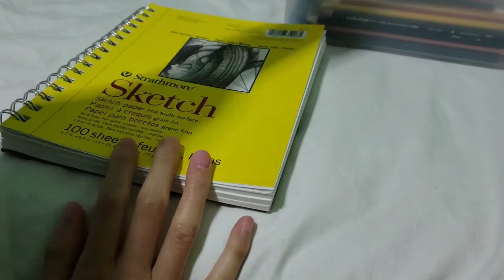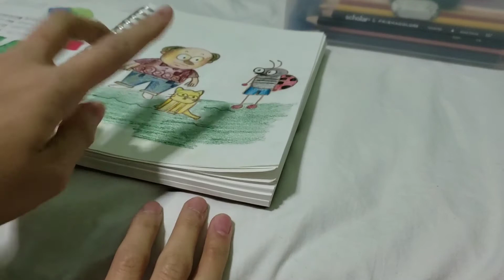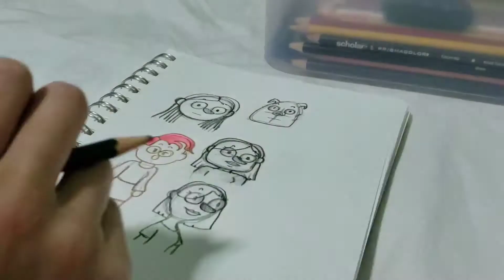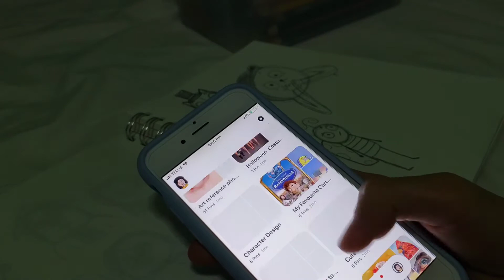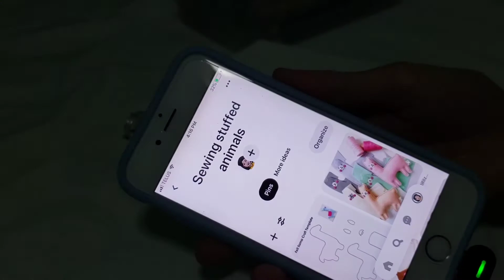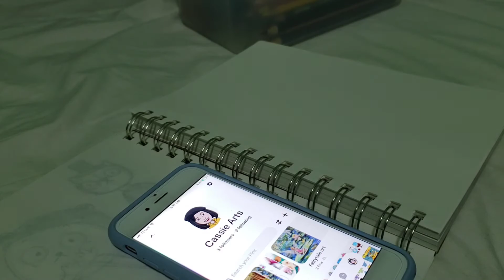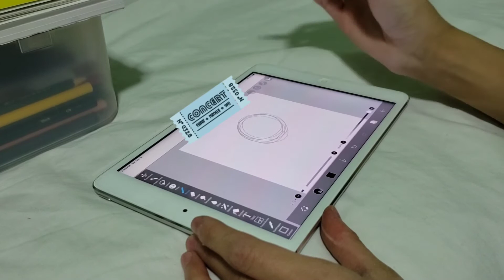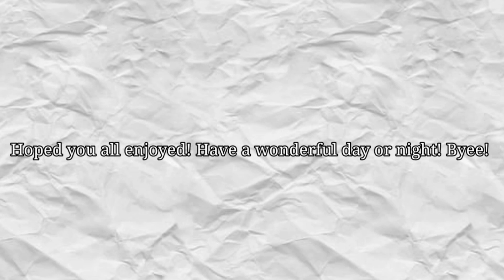Chill Drawing Session With Me|| Come sketch with me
Hope you enjoyed this weeks video! I post every week!

About me:

Hello! My name is Cassie Aura, and I would like to welcome you to my art channel! I post any day and anytime! I created this channel so I can show people from all around the world my art and to entertain them. I hope I inspire people to do art and have a passion for it.

-Cassie Aura